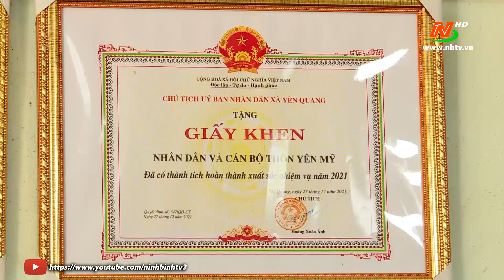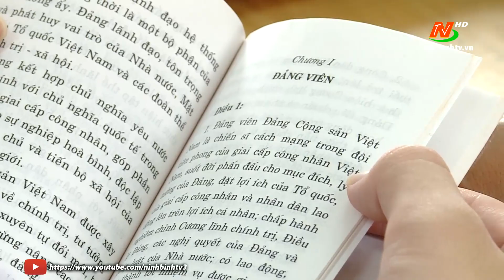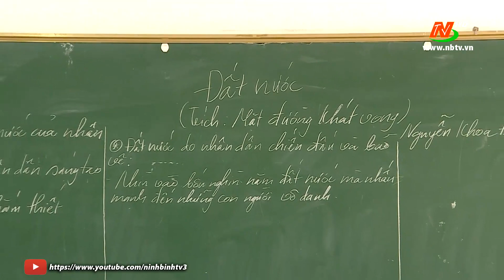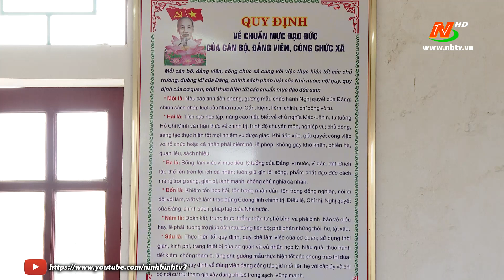Đảng trong cuộc sống hôm nay: Kinh nghiệm phát triển Đảng viên tại huyện Nho Quan